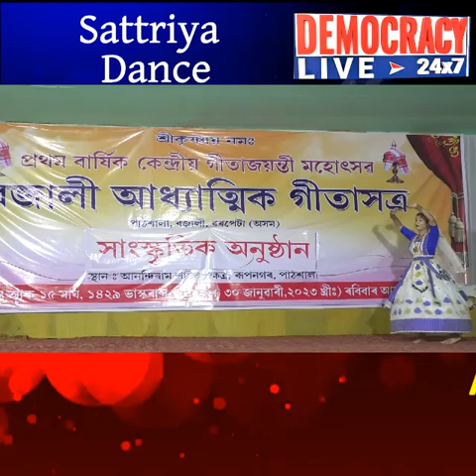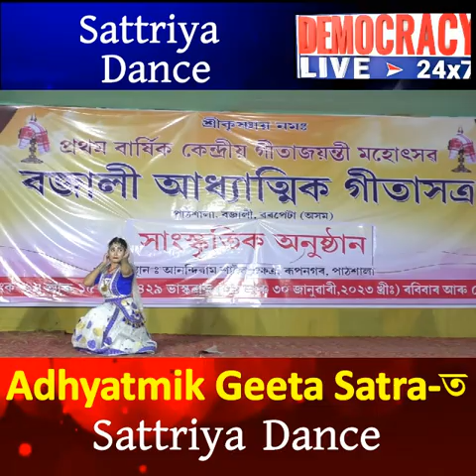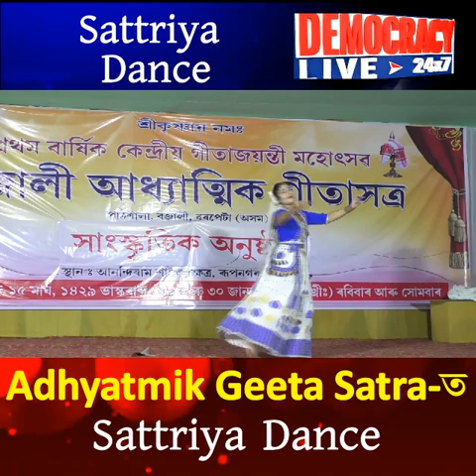সত্ৰীয়া নৃত্য। বজালী আধ্যাত্মিক গীতা সত্ৰৰ কে: গীতা জয়ন্তী মহোৎসৱত সত্ৰীয়া শিল্পী চ'নিকা হাজৰিকা